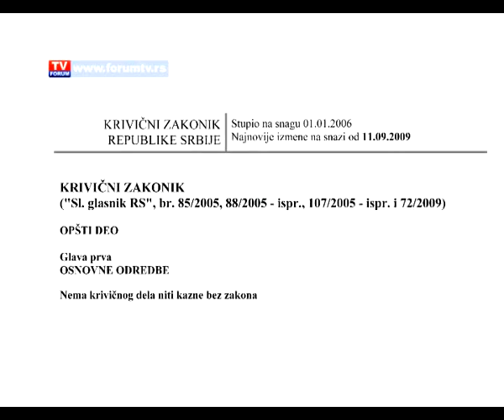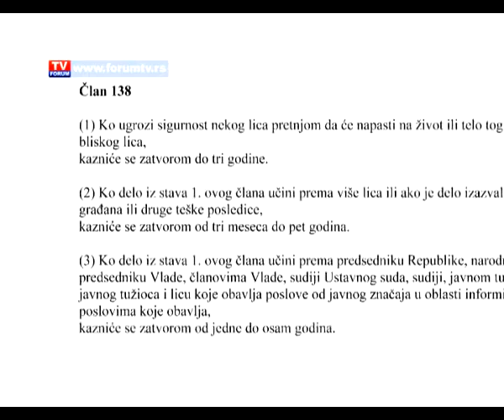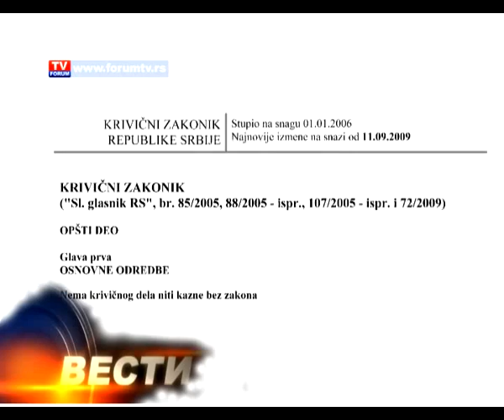TV FORUM 21 12 2012 VESTI